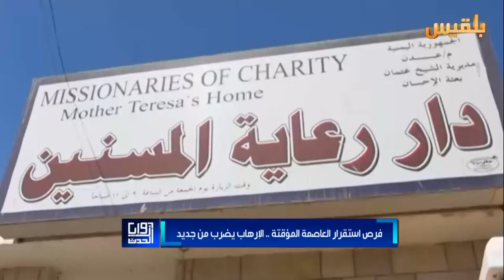زوايا الحدث | في ذكرى انطلاق عمليات التحالف.. الارهاب يضرب عدن | تقديم: وجيه السمان